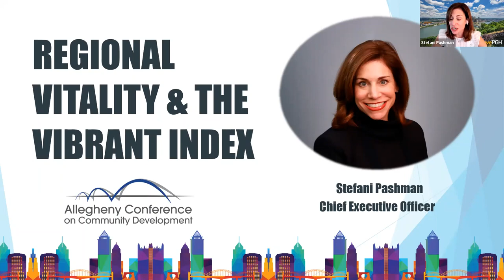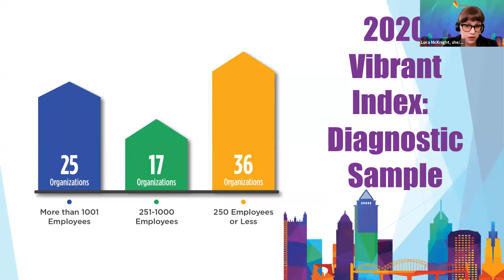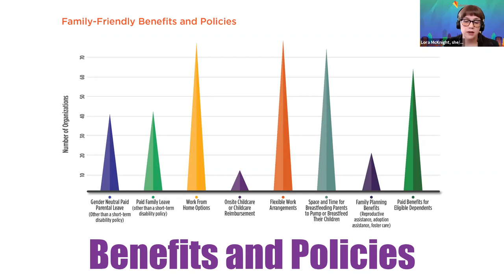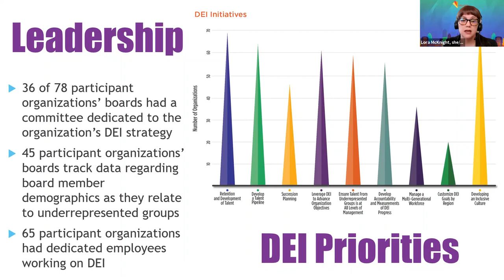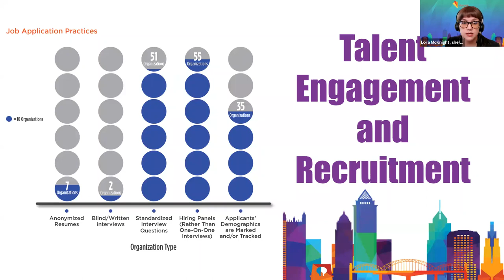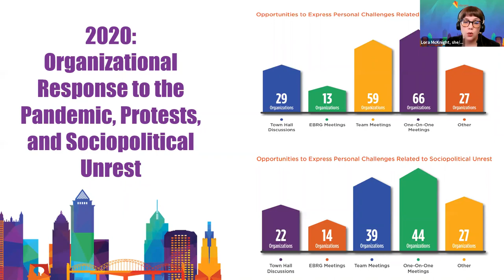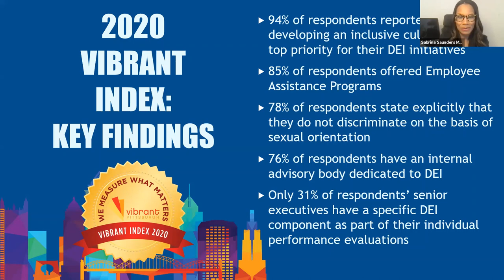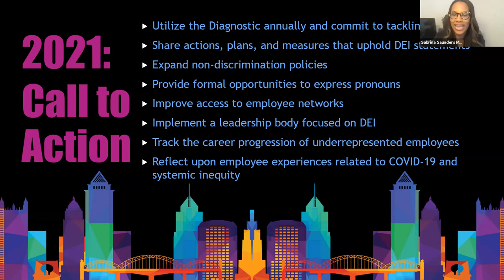The Vibrant Index: Report to the Region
The Vibrant Index is a collaboration between Vibrant Pittsburgh and the Allegheny Conference on Community Development to drive diversity, equity, and inclusion (DEI) changes across industry and sector. The Vibrant Index identifies areas of organizational success as well as what critical actions are needed to improve the practices, policies, and cultures of organizations in the Pittsburgh region. The Vibrant Index encourages companies to reflect on best practices while investigating opportunities to increase the impact of their DEI efforts.

The goal? Moving the needle on talent attraction, retention, and elevation quickly through the review, recommendation, and implementation of practices that lead to more welcoming and inclusive work environments. By assisting our region’s organizations with the adoption of more inclusive practices, we aim to galvanize efforts around this shared urgency. We know that what is acknowledged and shared can be shifted quickly. A commitment to the goals of the Vibrant Index will facilitate the organizational changes that are necessary for our region to thrive.

This webinar:

• Shares key findings from the 2020 Vibrant Index Diagnostic
• Reveals the 2020 Vibrant Champions
• Discusses the common practices reported by organizations responding to COVID-19 and systemic inequities, and
• Presents a call to action for Pittsburgh employers.